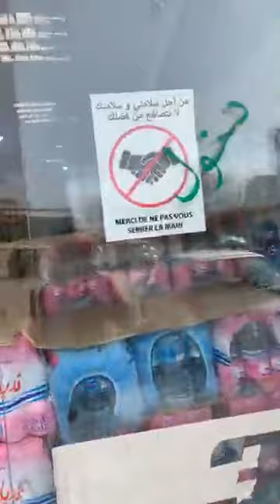Santé Life Style live 5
Coach sportif professionnel
Vous cherchez un coach sportif à domicile OU en salle afin de bénéficier d’un entrainement et d’une prise en charge